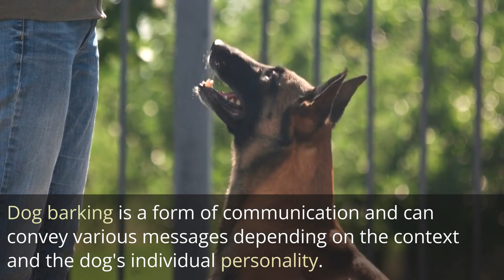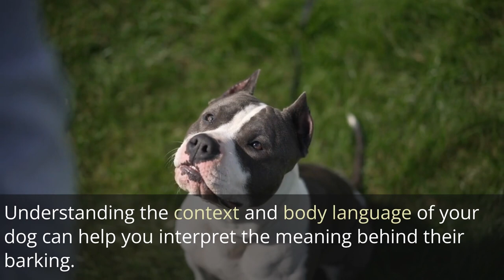7 dogs barking type means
7 dogs barking type means